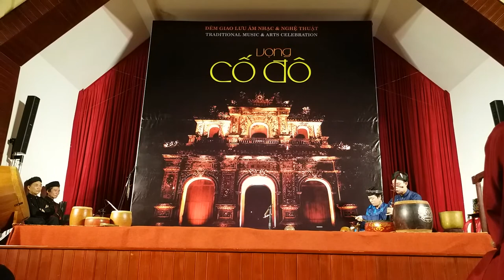Dong Kinh Co Nhac perform in Hue University 2017